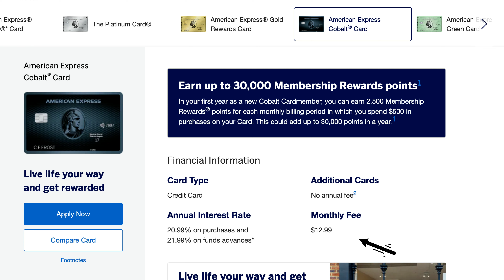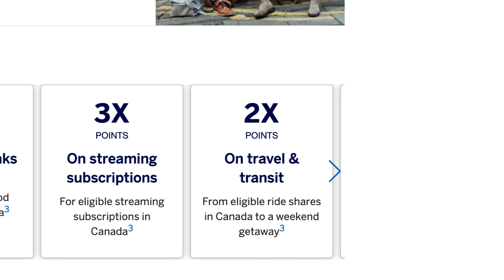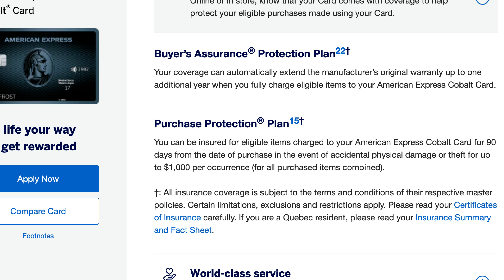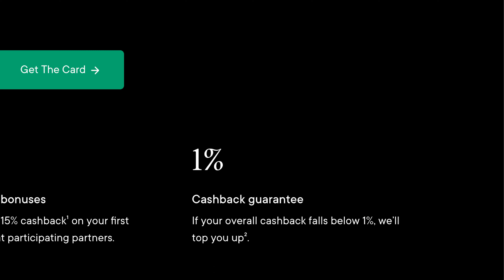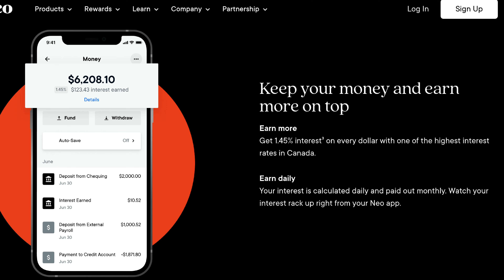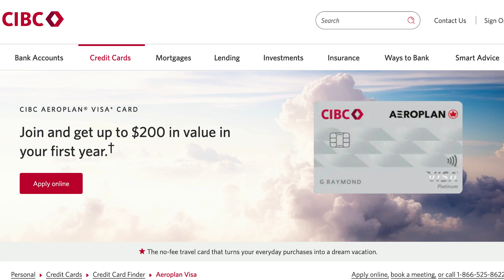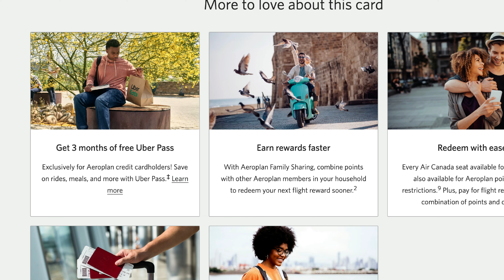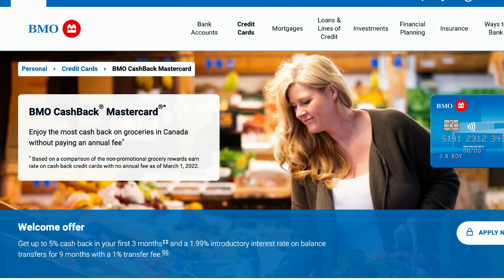Best Credit Cards For Beginners in Canada 2022!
In this video, I'll share 4 Beginner credit cards for Canadians that offer really good cashback and flexible points systems which can be redeemed for cash or points for travel. When you’re beginning, you’ll want to build your credit score, which will be important when applying for a mortgage, car loan, etc.
If this would be your first card and has no annual fee, then make sure not to cancel the card down the road since it’ll help build your credit history, which makes up 15% of your score.  So with that out of the way, let’s get started.

Timeline:
0:00 Intro
0:30 Card #1
2:50 Card #2
5:40 Card #3
7:00 Card #4